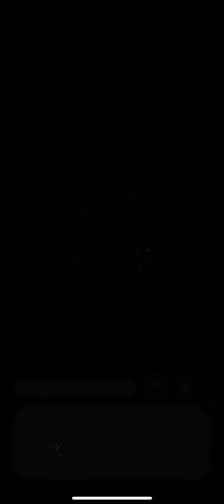Make Me Melt 2 - Issac’s route - Chap 1